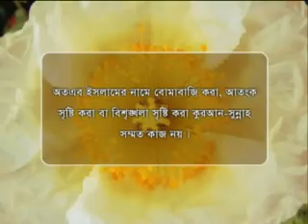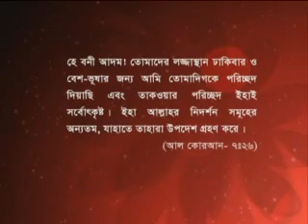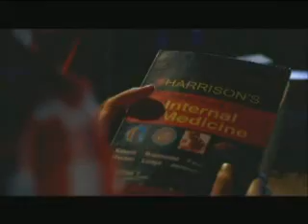jananin 03 10 12